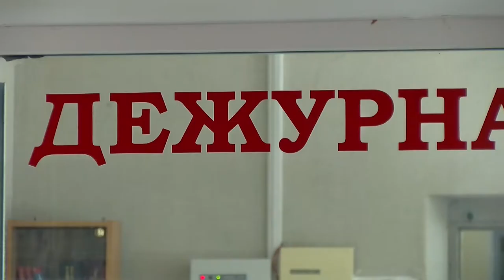Происшествия в Сарове. 20-26 июля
Подросток украл камеру видеонаблюдения с одного из зданий больничного городка на Маслихе. Чем ещё запомнилась прошедшая неделя сотрудникам правопорядка?